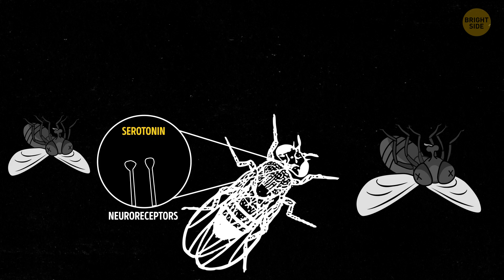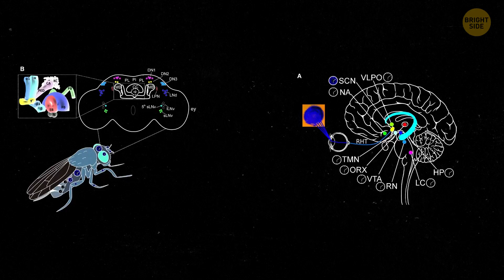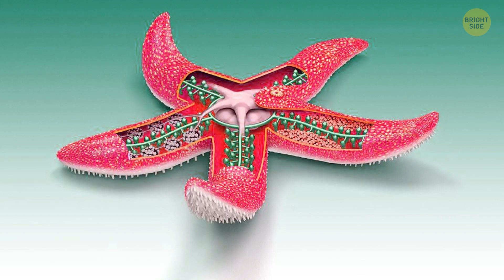Flies Age Faster After They See Others Expire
Isn't it fascinating how flies seem to age faster after witnessing the demise of their fellow flyers? Research suggests that witnessing the demise of other flies triggers a stress response in their bodies, accelerating their aging process. It's almost like they're feeling the psychological effects of mortality, just like humans do! This phenomenon underscores the interconnectedness of behavior and biology in the animal kingdom. So, next time you see a fly buzzing around, spare a thought for the drama unfolding in their tiny world—they might be aging faster than you think!